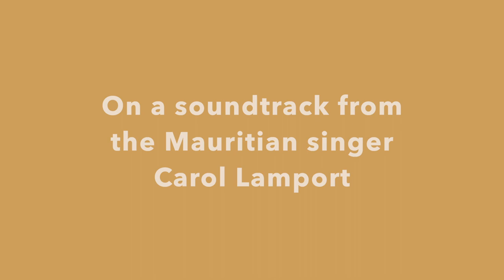A collection of ZAFER style paintings by Pascal Lagesse Mauritian Artist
More than fifteen years ago, Pascal Lagesse created a very colourful style with particular graphics which I called “ZAFER” - (Pronounced ZA-FAIR). This word comes from the Mauritian Creole language. It means something vague which is not well defined and could be mysterious. An English word that could be used for it would be “thing” or “stuff”. find the artist

The soundtrack is sung by the artist's wife, the Mauritian singer Carol Lamport.